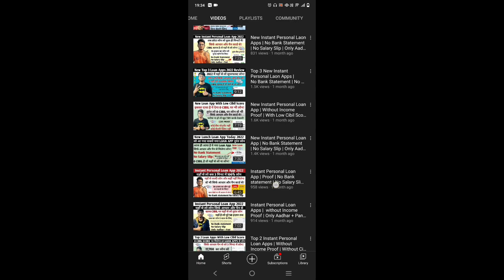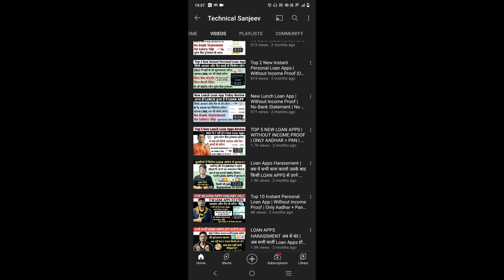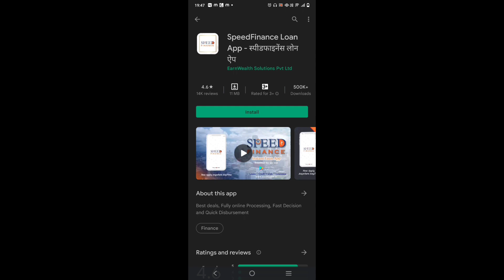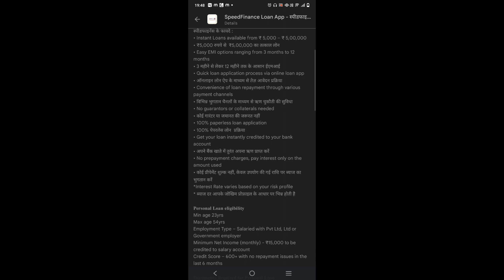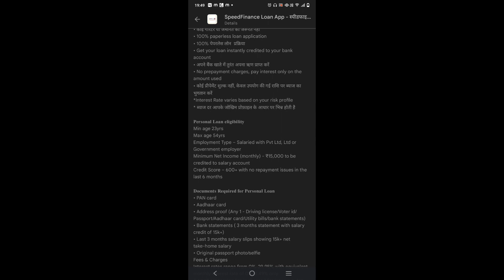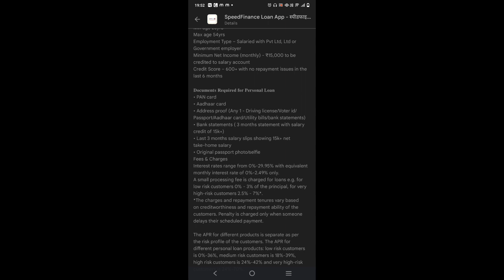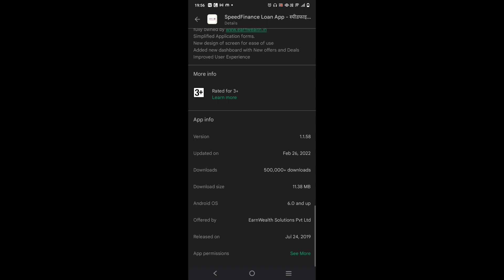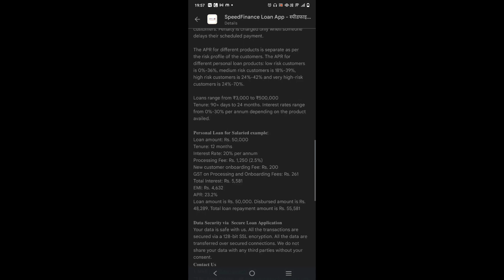New Instant Personal Loan App March 2022 | No Paperwork | No Bank Statement | No Salary Slip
Your Questions:-
1. New November loan apps
2. Top 5 Instant Loan Apps 2021 In Hindi
3. Best 5 Loan Apps in india
4. best 5  loan apps
5. best 5 loan apps with low interest rates
6. best loan apps for students
7. best loan apps in india
8. best loan apps 5 2022
9. best loan apps for students without pan card
10. RBI registered loan apps
11. loan apps that work
12. best loan app konsa hai
13. 2021 Best 5 NBFC Loan app
14. Aadhar card loan app
15. Instant personal loan apply
16. Instant loan app without income proof
17. new loan app 2021
18. new app 2022
19. new loan 2022
20. loan app 2022
21. Instant personal loan
22. Personal loan online apply in India
23. Aadhar se loan kaise milaega
24. Personal loan Aadhar card
25. State Bank of India Express Credit Loan
26. Aadhar card loan without any documents
27. Online Loan
28. Aadhar card loan yojana
29. Easy Loan without any documents
30. Indiabulls Loan
31. Home Credit Loan
32. Mobikwik Loan
33.konse loan app se loan ley
app india
instant loan